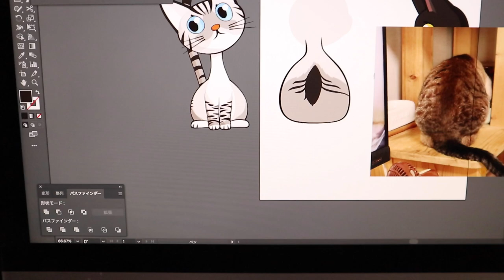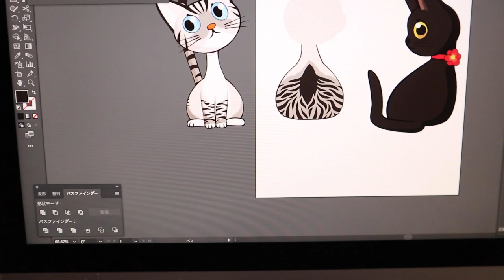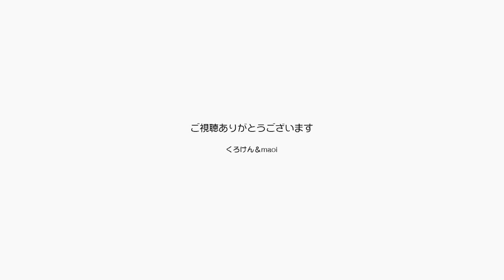イラスト化するのにジャンくんの背中の柄は難しい【Jean & Pont 2949】2022/8/23 保護猫ジャンけんポン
ジャンくんとポンちゃんのイラストをSUZURIというショップで販売していますが、振り向きポンちゃんがとてもいい感じで描けたのでそれに似合うジャンくんの後ろ姿を描きたくなりました。
ところがジャンくんの後ろ姿は背中の柄が微妙に複雑で難しい。
いずれはアンイメーションにも使いたいのでわかりやすく簡略化もしたいので、いい出来上がりになるまでちょっと悩んでみようと思います。
みなさん、買ってねとまではいえませんが「ズキュン（いいね）」をお願いします。